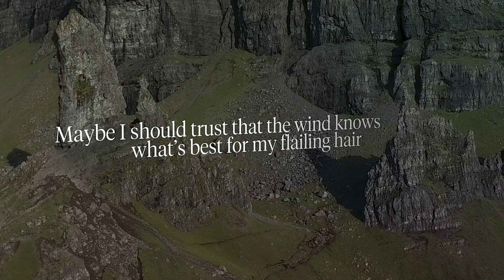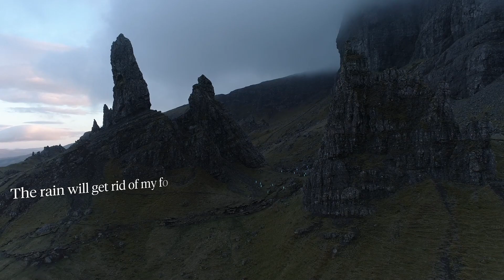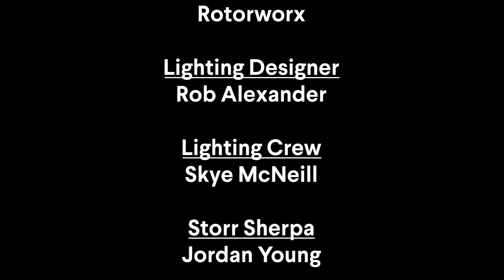The Storr | My Noise is Nothing - Lord Of The Isles (feat. Ellen Renton) | Skye Live 2021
The Storr — A Film By Skye Live.

Music and film commissioned as part of Skye Live 2021 — broadcasting from Skye to the World. One of four breathtaking performances from iconic locations around Skye.

Music: My Noise Is Nothing by Lord Of The Isles (feat. Ellen Renton) [AD 93]

Supported by EventScotland, Innis & Gunn and Rock Rose Gin.